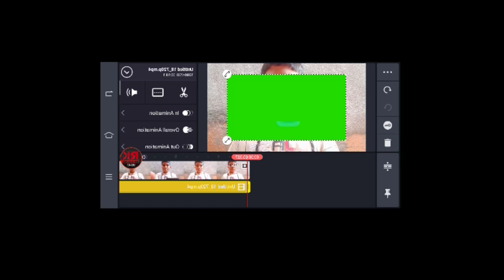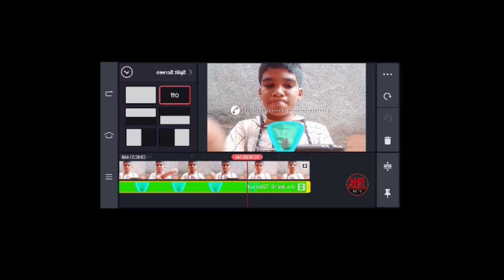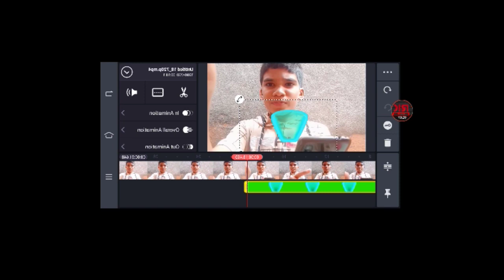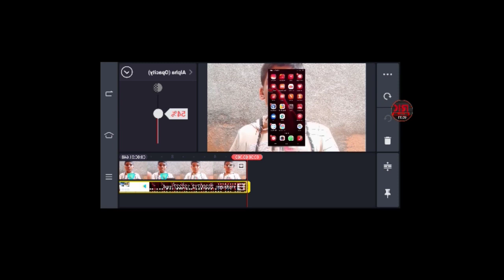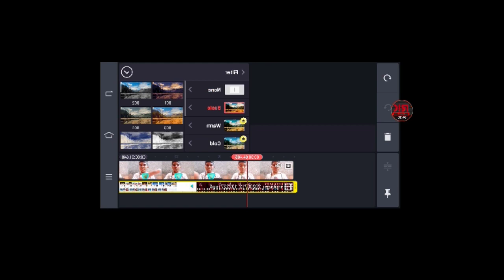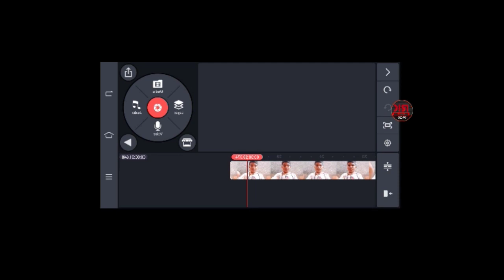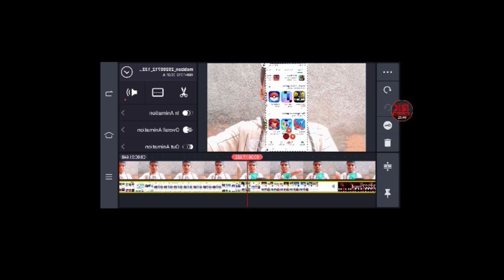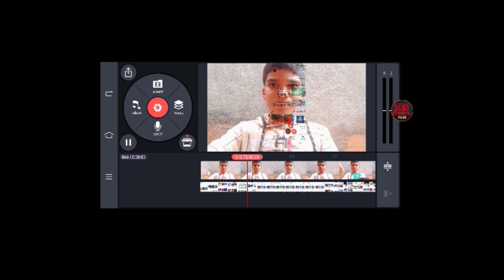HOW TO MAKE HOLOGRAM VIDEO EDITING IN KINEMASTER | BY RISHIKESH ANDROID EDITOR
By RISHIKESH ANDROID EDITOR